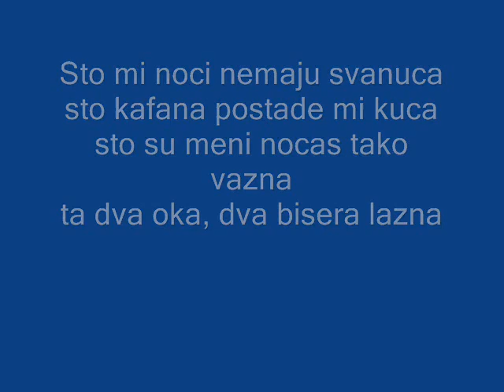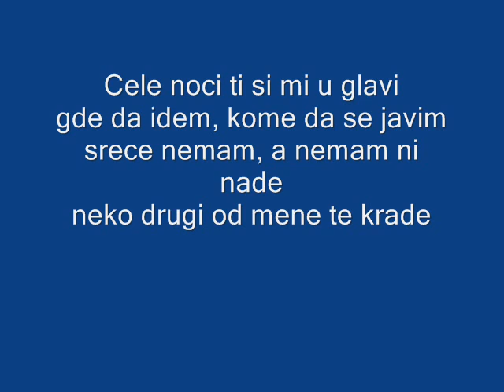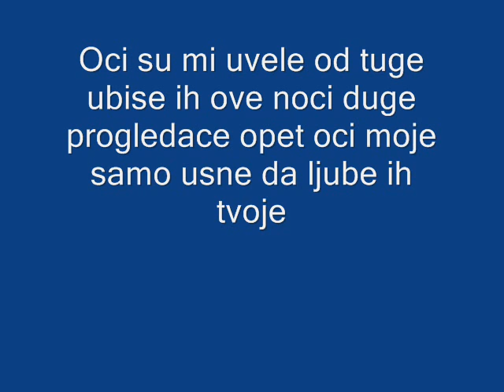NIKOLA REŠIĆ NINO - ŠTO MI NOĆI NEMAJU SVANUĆA VIDEO BY GTI.wmv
VIDEO BY GTI      OBAVEZNO POGLEDATI I POSLUŠATI IAKO VEĆ SVI ZNATE PJESMU!!